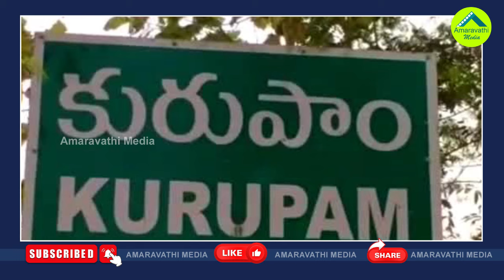వైసీపీ చేతికి టీడీపీ అస్త్రం..అక్కడ హ్యాట్రిక్ ఖాయం| TDP Vs YSRCP| Interesting Fight In Kurapam